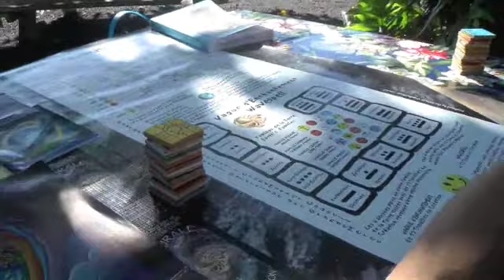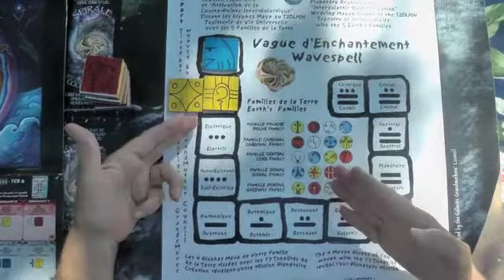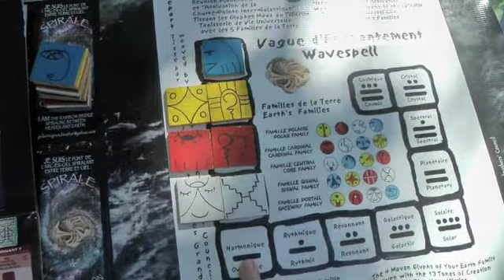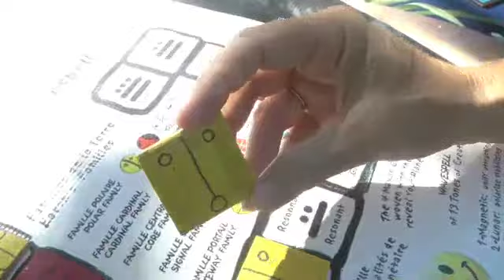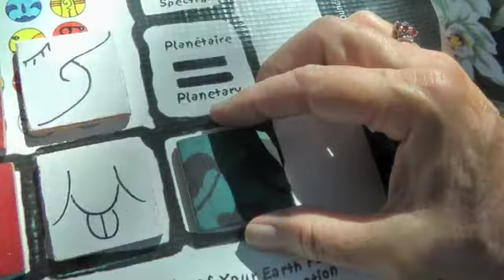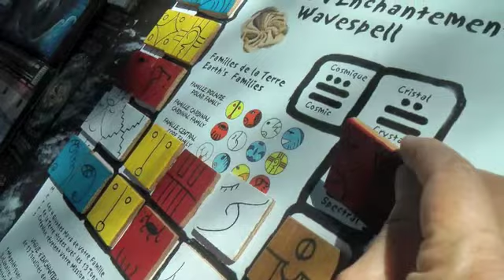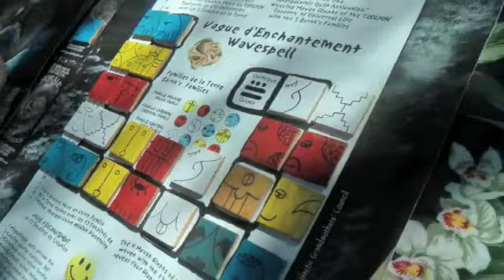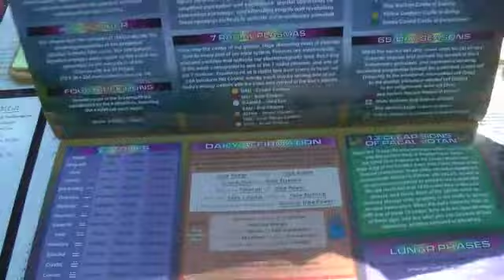BLUE EAGLE WAVESPELL ENGLISH